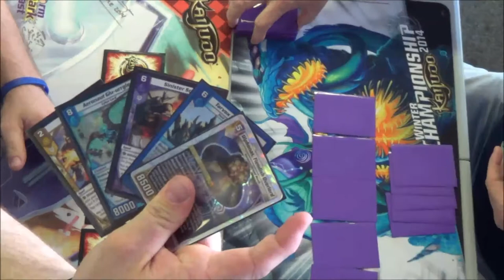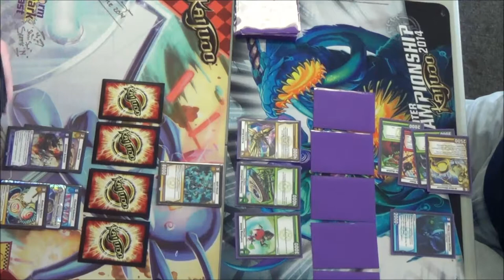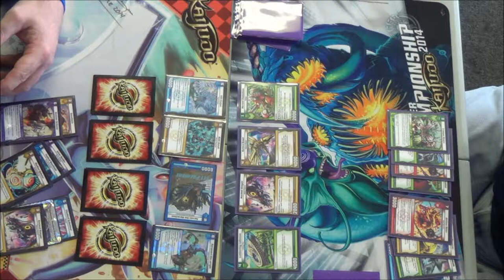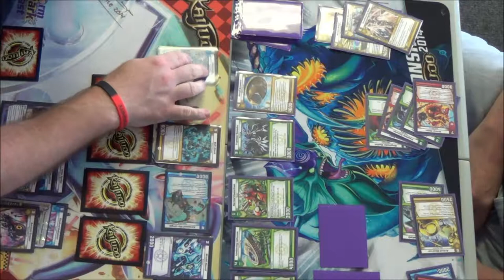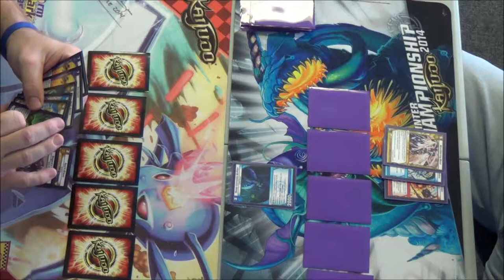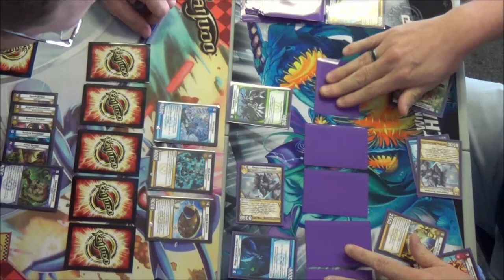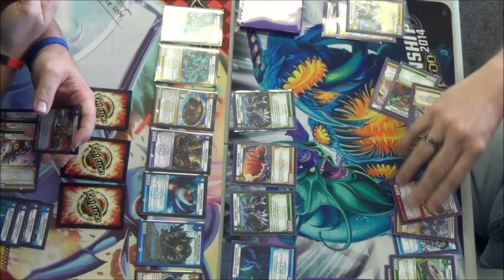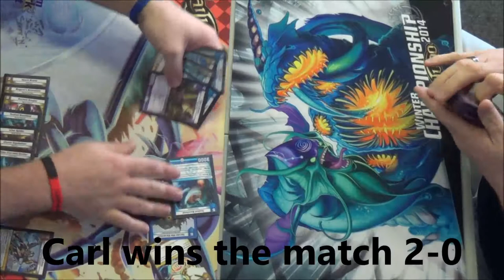Kaijudo - VORTEX Set Premiere #2 - Round 3 Carl Reddish vs. Gordon Kane 08/30/2014 15VTX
Round 3 - Carl Reddish vs. Gordon Kane
Kaijudo - VORTEX Set Premiere #2 Sealed Event using 5 packs of 15VTX to build a 30 or more card deck. Filmed at LEGENDS TOURNAMENT CENTER in Bedford, Texas 08/30/2014. Enjoy!